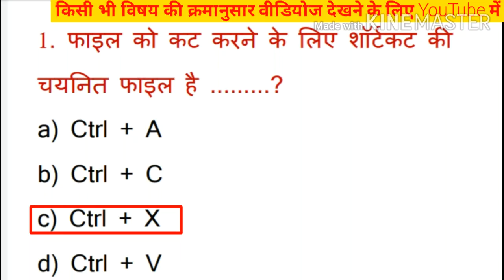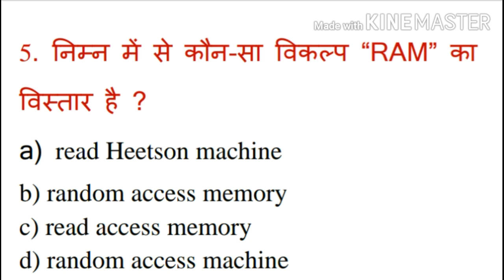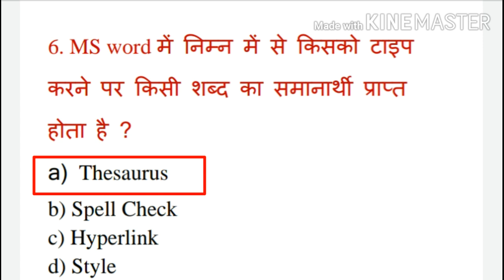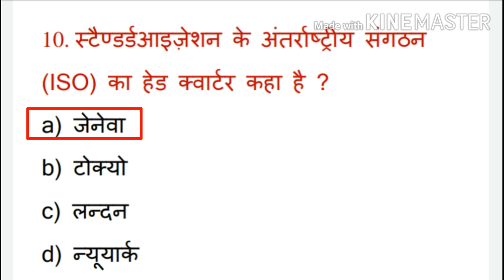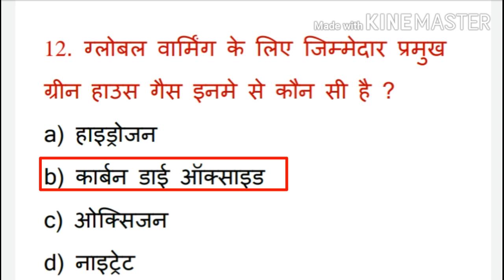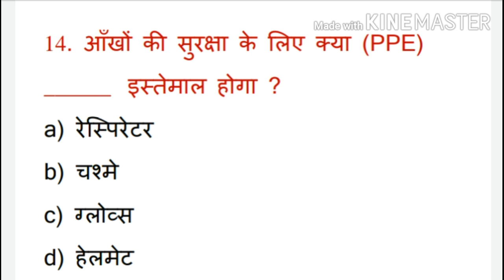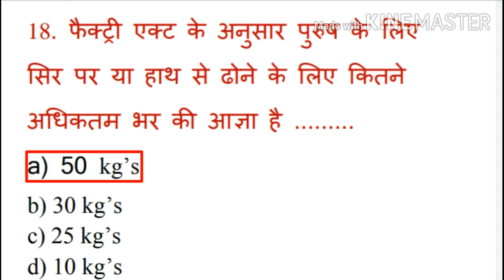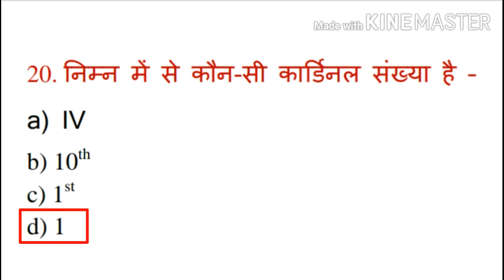Employability skills MCQ questions and answer most important for ITI students exam in Hindi pdf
Employability skills MCQ questions and answers most important for ITI students exam in Hindi with pdf, These all questions we collect from previous year question papers.